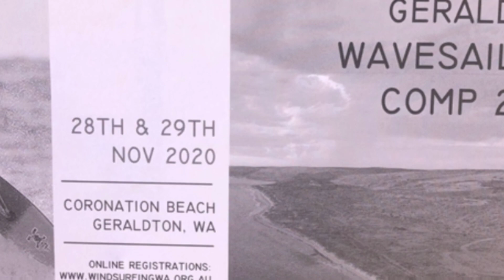Coronation Beach Surfsail Gero 2020